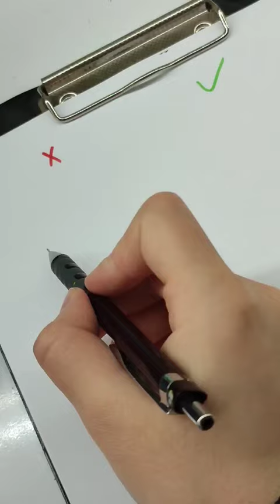doğru çizim taktikleri 10